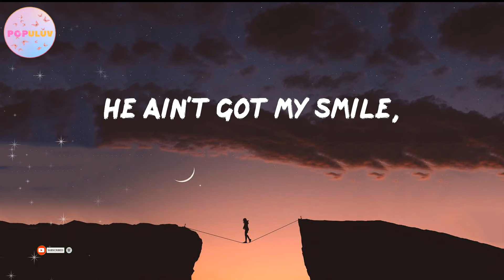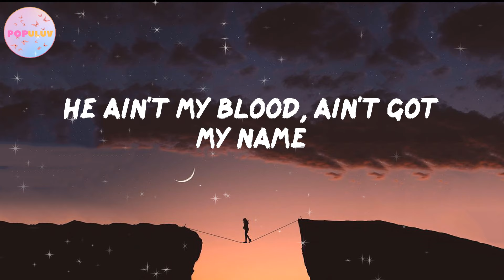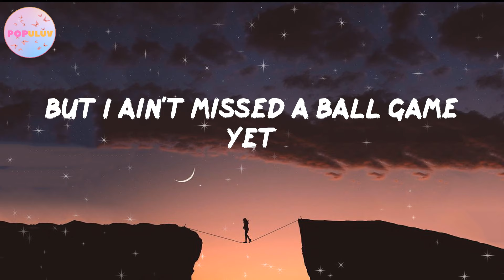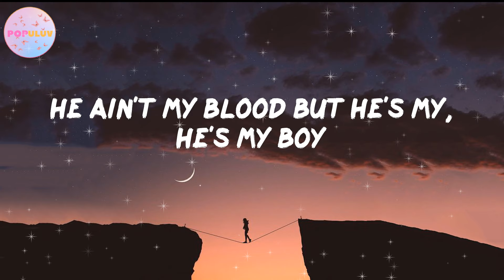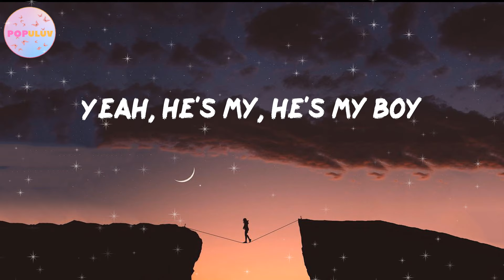Elvie Shane - My Boy (Lyrics) | he ain't my blood but he's my boy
🎵Elvie Shane - My Boy (Lyrics)
💖Elvie Shane My Boy

00:00 Music
00:13 He ain't got my smile,
00:16 that don't bother me a bit
00:19 He's got somebody else's eyes
00:23 I'm seeing myself in
00:26 I'm holding on to every moment,
00:30 God knows I've missed a few
00:32 The day we met I knew
00:36 I had some catching up to do
00:39 He ain't my blood, ain't got my name
00:44 But if he did, I'd feel the same
00:47 I wasn't there for his first steps
00:51 But I ain't missed a ball game yet
00:54 And that ain't ever gonna change
00:57 I could never walk away
01:00 Yeah, he's my son and that's my choice
01:04 He ain't my blood but he's my, he's my boy
01:10 It hit me like a train,
01:16 the first time he called me dad
01:19 In a three stick figure crayon picture
01:23 with all of us holding hands
01:25 His mama said, "I understand
01:29 if it's too soon for this"
01:32 I didn't let her finish,
01:34 I took it to the kitchen
01:36 and I stuck it on the fridge, yeah
01:39 He ain't my blood, ain't got my name
01:43 But if he did, I'd feel the same
01:46 I wasn't there for his first steps
01:50 But I ain't missed a ball game yet
01:53 And that ain't ever gonna change
01:56 I could never walk away
01:59 Yeah, he's my son and that's my choice
02:03 He ain't my blood but he's my, he's my boy
02:09 He's Saturday morning cartoons
02:16 He's "Hey, can I sleep in your room?"
02:19 He's bigger than the plans I had
02:22 He's making me a better man
02:24 He ain't my blood, ain't got my name
02:32 But if he did, I'd feel the same
02:36 I wasn't there for his first steps
02:39 But I ain't missed a ball game yet
02:42 And that ain't ever gonna change
02:45 I could never walk away
02:48 Yeah, he's my son and that's my choice
02:52 He ain't my blood but he's my, he's my boy
02:58 Yeah, he's my, he's my boy